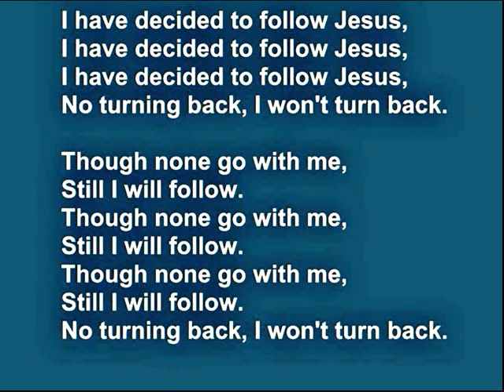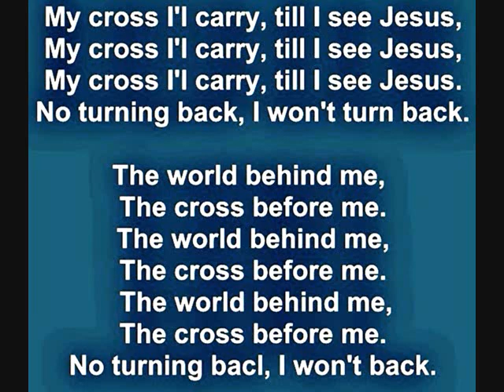I Have Decided to Follow Jesus Karaoke, by Tiny Bruno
Lyrics:
2. Tho' none go with me, I still will follow,
Tho' none go with me I still will follow,
3. My cross I'll carry, till I see Jesus;
My cross I'll carry till I see Jesus,
4. The world behind me, the cross before me,
The world behind me, the cross before me;